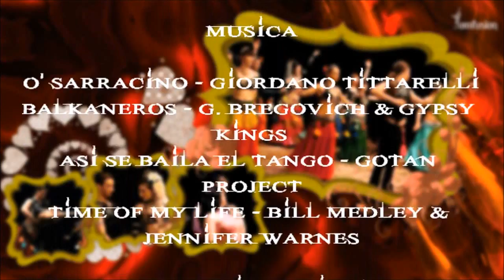BellyActing "O' Sarracino" - ( Part 5 ) Titanic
Quinta parte della sequenza BellyActing, tratta dal saggio OMFusion 2015, ispirata al personaggio protagonista della nota canzone napoletana "O' Sarracino".
Si narra la storia del Sarracino, lo sciupafemmine, oggetto del desiderio di ogni donna, che conquista le sue vittime fingendo di amarle, e poi se ne disfa senza troppi scrupoli, ma il finale è diverso da quello del testo originale.
Da un'idea di Sheeva e Katiuscia Galeassi

Fifth part, from the OMFusion's show 2015, of the sequence BellyActing inspired the character of a famous Neapolitan song "O 'Sarracino".
It tells the story of Sarracino, the womanizer, the object of desire of every woman, who gained his victims pretending to love them, and then discards theme without scruples, but the ending is different to the original .
From an idea of Sheeva and Katiuscia Galeassi

Coreografie:

O' Sarracino - Improvvisazione di Prince William, cantata dal vivo da Sheeva
Balkaneros - Sheeva, Chiara Merli e Marina Muscioni
Flamenco arabo - Silvia Arena
Sevillana - Sheeva
Titanic - Prince William e Sheeva
Asi se baila el tango - Katiuscia Galeassi e Sheeva
Time of my life - Katiuscia Galeassi e Prince William

Montaggio musicale: Sheeva

Abiti: Sheeva

Contatti

TheBellyDancers.TV: Sheeva